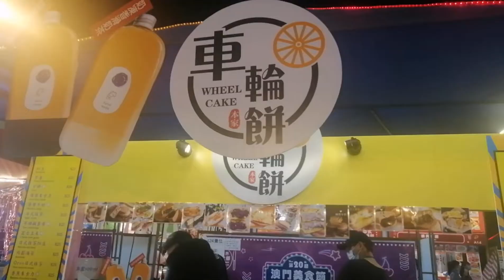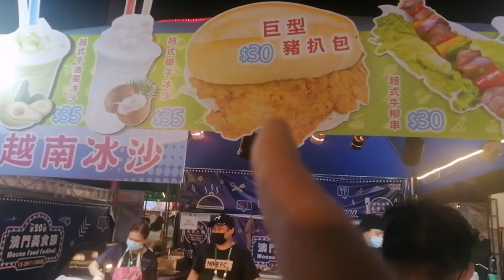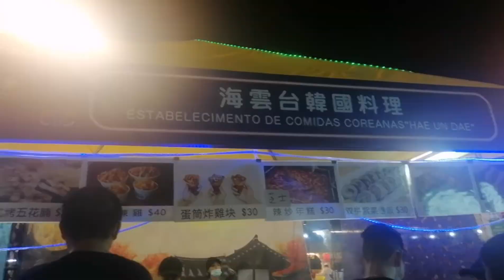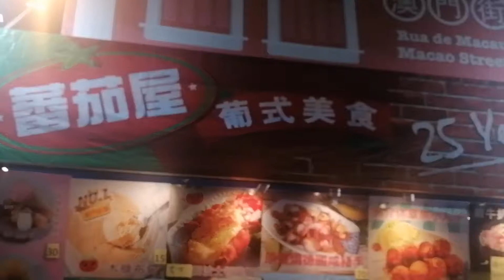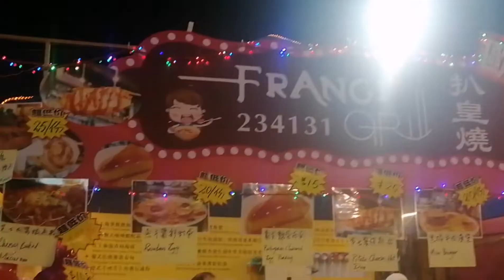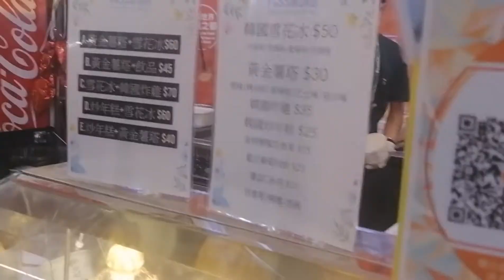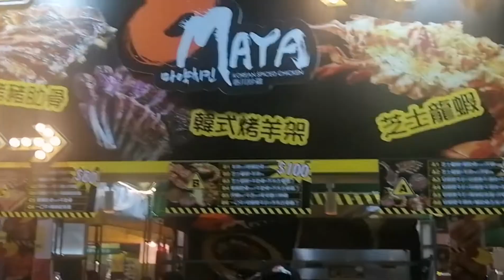Part 1 | Macau food festival Tour 2020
Macau food fiest 2020 ikot ko Lang kayo guys share ko Lang..